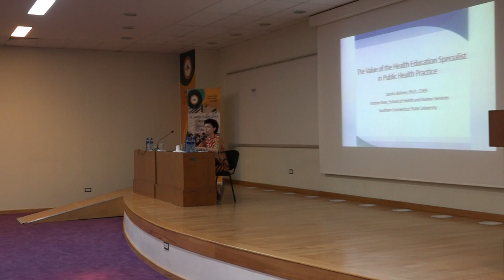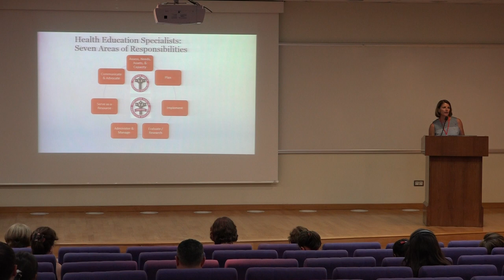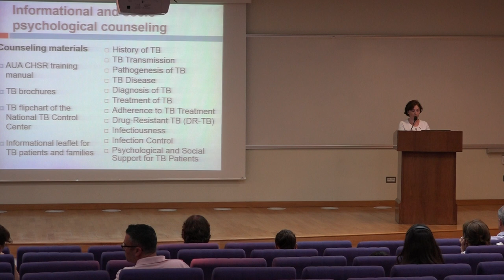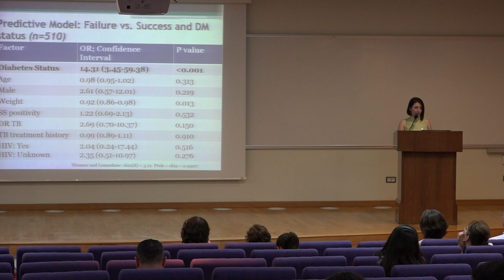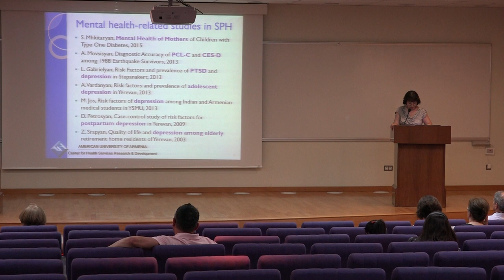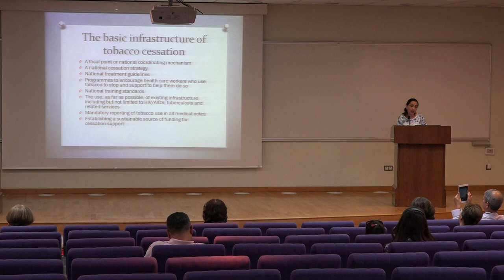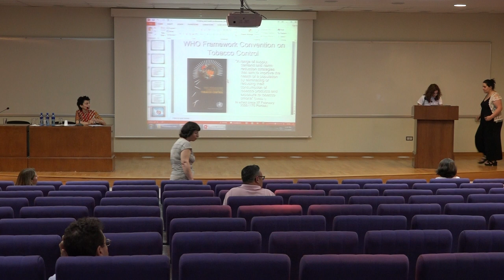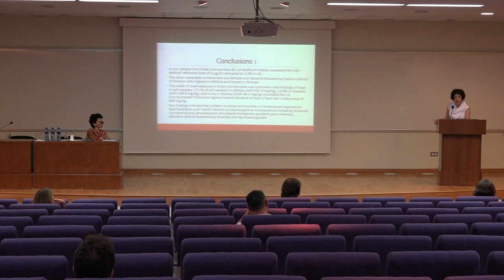Hot Topics in Public Health Symposium